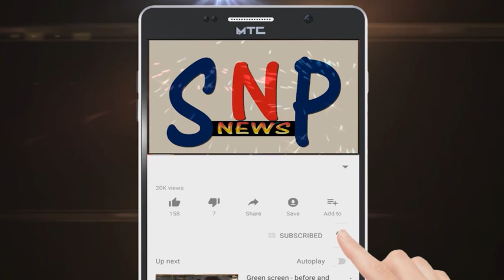ભરૂચમાં રવિવારી બજાર ના વેપારીઓએ પાલિકા ઉપર અડીંગો જમાવી વેપાર શરૂ કર્યો..